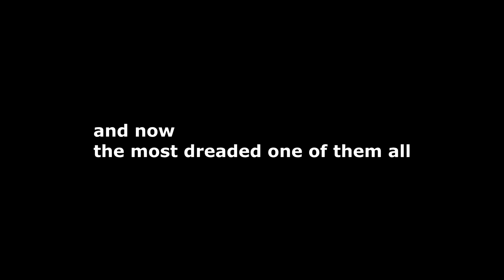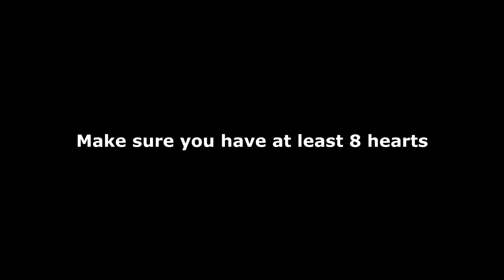Oceanhorn All Fish Locations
There are at least 7 fish in the world of oceanhorn monster of uncharted seas, this video will show you how to catch all of them.

Below is a timestamp

0:00
Sol fish

1:14
Arkadian fish

2:26
Blue Fin

3:10
Fireback

4:17
Ghost fish

5:09
Goliath

6:54
Bot fish (good luck with this one)

SONG(S) USED

Channel - MattiaCupelliMusic

Arkadian
200 exp

blue fin
50 exp

fireback
100 exp

ghost fish
400 exp

Goliath
300 exp

sol fish
25

Bot Fish
500

Achievement completed
500 Exp